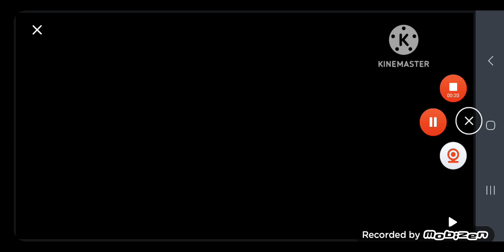Paramount Pictures Logo 90th Anniversary (2002) Remake